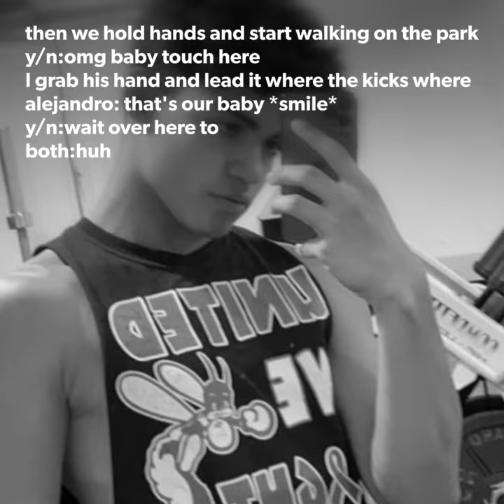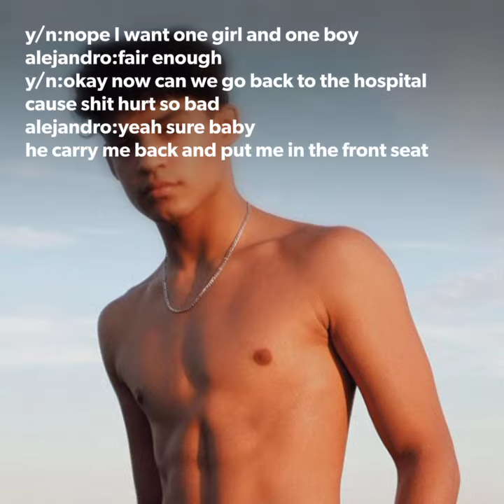INCUBUS AT NIGHT 😈❤️ {S2EP37Alejandro Rosario imagine}